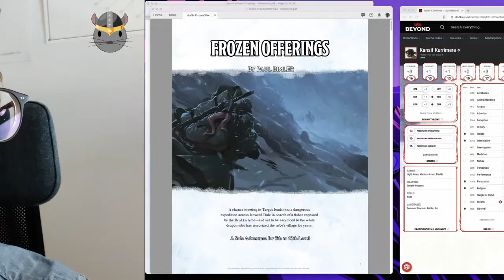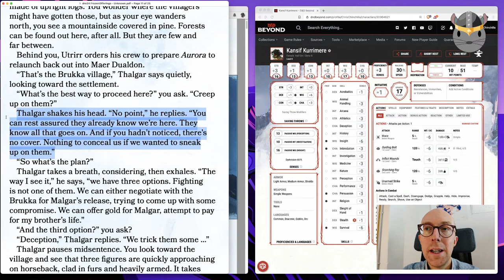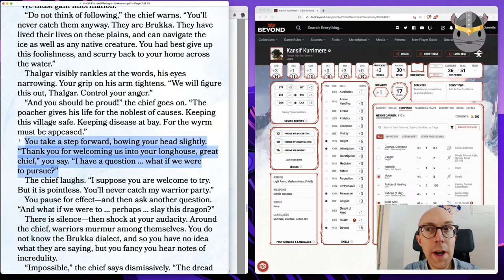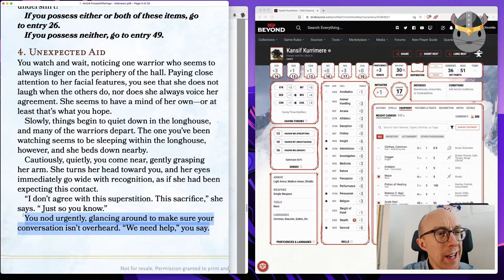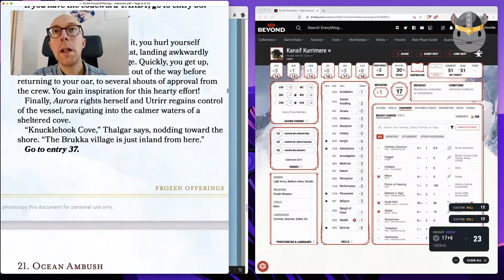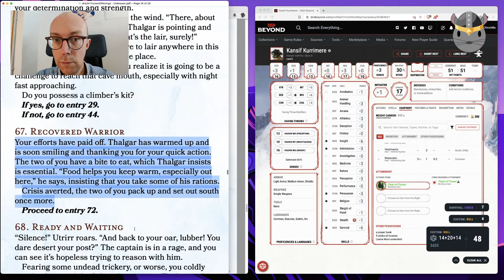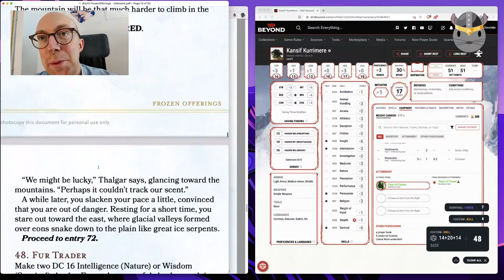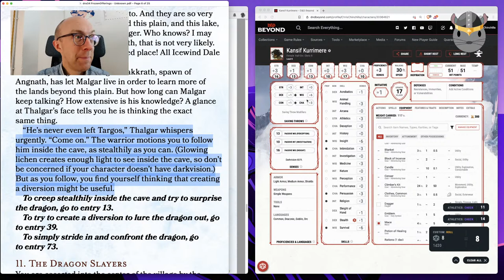The Solo Adventurer - Solo D&D with Frozen Offerings part 2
In this Solo Adventurer I play some solo D&D, with a dangerous expedition across Icewind Dale by Paul Bimler.